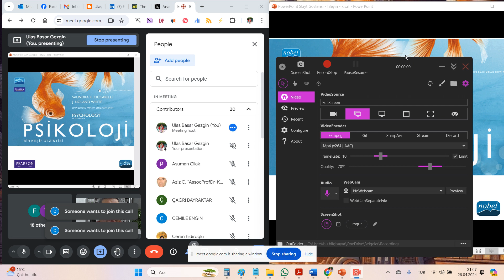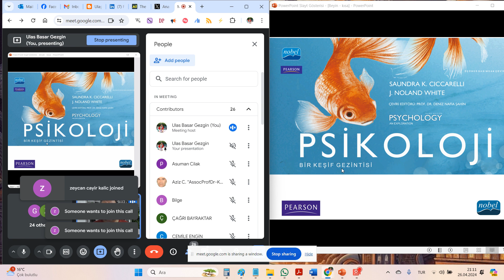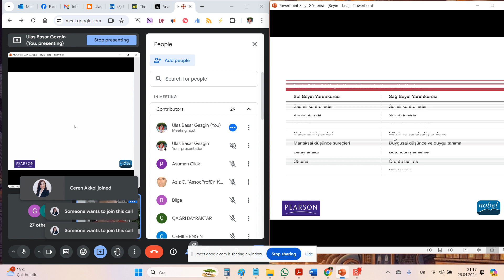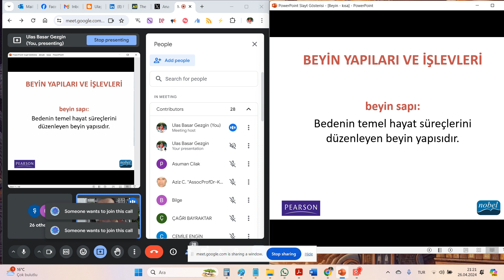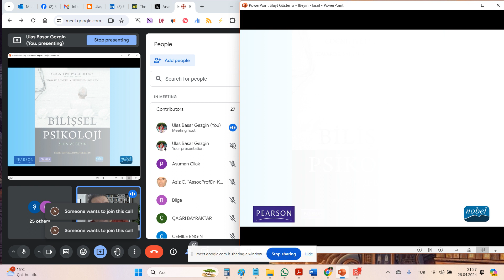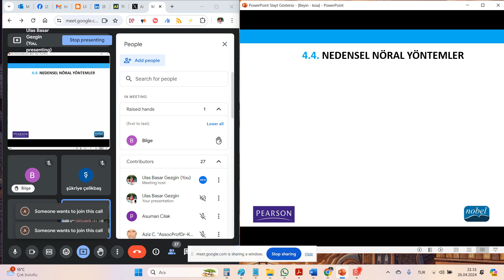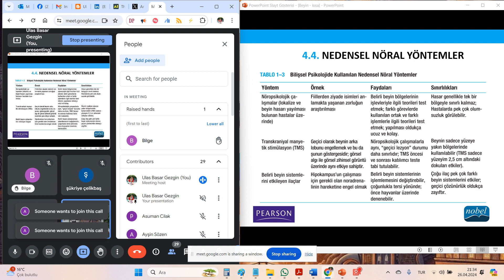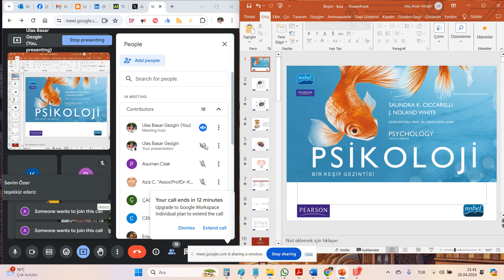Beyin 101 - Beyne Giriş - Ulaş Başar Gezgin